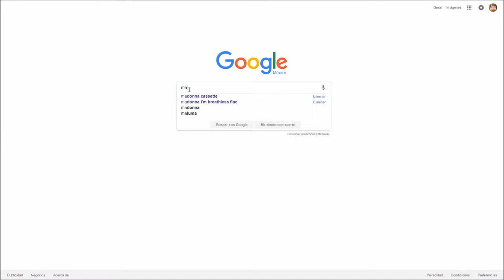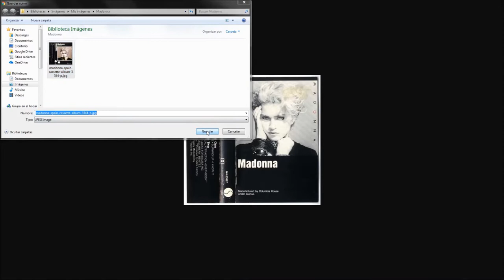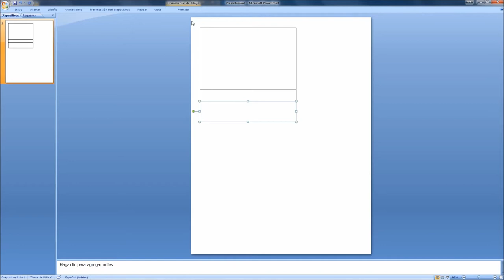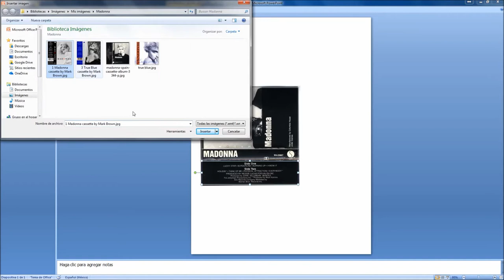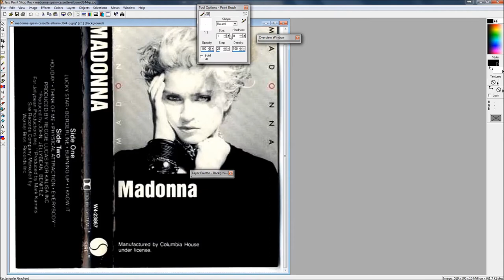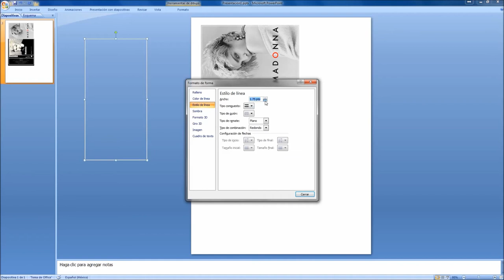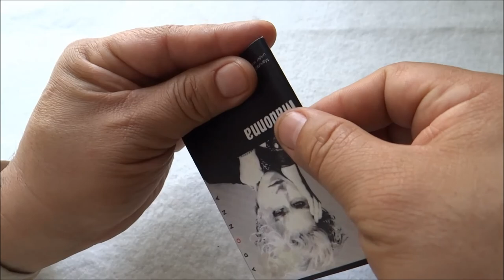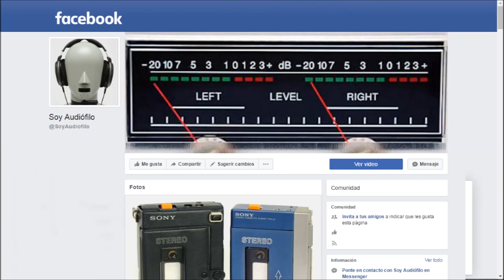[tutorial] Cómo recrear la portada de cassettes originales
Por alguna extraña sinrazón, y sin importar los cuidados que tengas con tus cassettes, eventualmente terminas con algunos sin su caja y sin su carátula.

Como sea les consigues caja, de las que aparecen misteriosamente sin cassette, o las compras nuevas o usadas...

La cuestión es que terminas con cassettes en cajas sin carátula y cuando están acomodados resulta complicado saber cuál es. Igual a veces le pones etiquetas, o le pones el nombre con marcador, pero ya tratándose de artículos escasos, y habiendo tanta disponibilidad de recursos... pues habrá que aprovechar para hacernos de las carátulas.

¡Se reciben donativos!

Criptomonedas
Bitcoin - 1LnJPTxVfwcEy7pxNmpJrWnj9pUyWmfpA7
Burst - BURST-JVHY-WPHV-4B77-3ZDPH